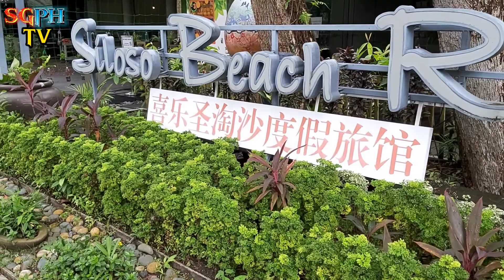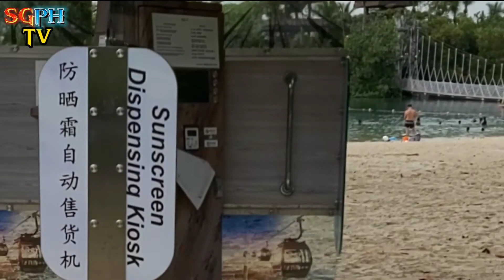Did You Miss Siloso Beach Sentosa???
Did You Miss Siloso Beach Sentosa? | sentosa sentosasingapore silosobeach singapore | @sgphtv

Siloso Beach Sentosa,
Siloso Beach,
Sentosa Singapore,
Siloso Beach Singapore,
Palawan Beach,
Palawan Beach Sentosa,
Palawan Beach Singapore,
Bikini Bar,
Bikini Bar Sentosa,
Bikini Bar Singapore,
Singapore Beach,
Sentosa Beach,
Singapore,
Sentosa,
Beach